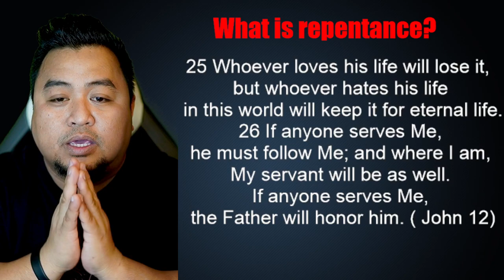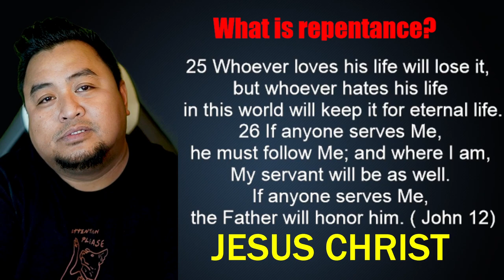What is REPENTANCE?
Spiritual Life Worship
Rane Aroy